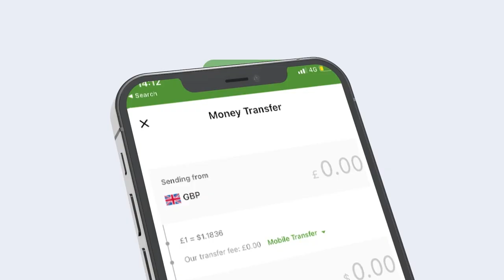Maxaad kala socotaa dhaq dhaqaaqa Puntland ka wado Bocame iyo guulaha Ciidanka somalilnd ka gaadhen?